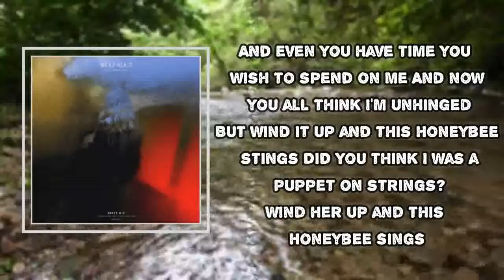Wolf Alice - Smile (Lyrics)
Smile Lyrics:

I ain't afraid
I, I ain't afraid, though my steps appear tentative
I scope it out, then I throw myself into it
I ain't ashamed in the fact that I'm sensitive
I believe that it is the perfect adjective
I wear my feelings on my sleeve, I suggested it
It serves me better than to swallow in a sedative
I am what I am and I'm good at it
And you don't like me, well that isn't fucking relevant

Ah, don't call me mad, there's a difference, I am angry
And your choice to call me cute has offended me
I have power, there are people who depend on me
And even you have time you wish to spend on me
I know you all think I'm unhinged
Well, wind it up and this honey bee stings
Did you think I was a puppet on strings?
Wind her up and this honey bee sings

Ah, ah, ah, ah, sun and the shine
Ah, ah, ah, ah, smile

Yeah, if you want me, you can find me at the bar
Lost souls congregate at the bar
Take a minute and remember who you are
Sip your drink, sip one more and you're a star